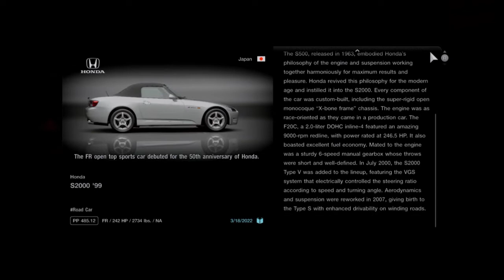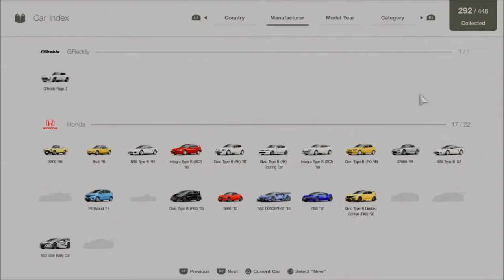Gran Turismo 7 - Honda S2000 '99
Honda S2000 '99

This car was introduced since Gran Turismo 2

Can be obtained from Used Car Dealership per day costing Cr. 100,000 approximately

Engine Code: F20C
Aspiration: Naturally-Aspirated (NA)
Displacement: 2.0 L
Engine Type: Inline-4
Power: 246 BHP (183 kW)
Torque: 160.5 lb-ft (217.6 Nm)
Gearbox: 6-speed
Layout: Front-Engined
Drivetrain: Rear-Wheel Drive (FR)
Weight: 2734 lbs (1240 kg)
PWR: 11.11 lbs / HP
Performance Points: 485.12
Length: 4135 mm (162.8 in)
Width: 1750 mm (68.9 in)
Height: 1285 mm (50.6 in)

The FR open top sports car debuted for the 50th anniversary of Honda.